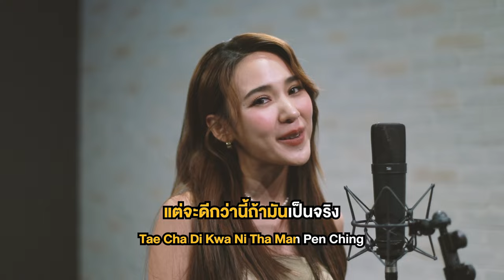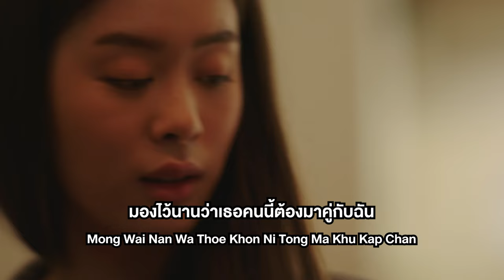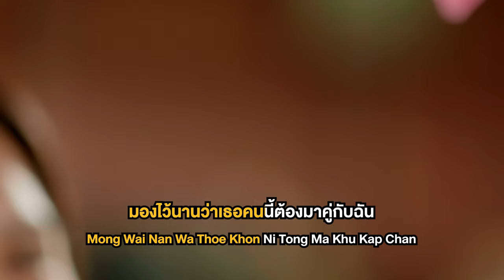ถ้าเธอ OK Ost.ขวัญฤทัย | ญดา นริลญา | Official Karaoke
ถ้าเธอ OK Ost.ขวัญฤทัย
ศิลปิน : ญดา นริลญา
คำร้อง/ทำนอง : Okomo P
เรียบเรียง : Mheezingg

ข้างกายฉันยังว่างอยู่  ข้างเธอว่างเปล่าฉันรู้
เราต่างไม่มีใครทำไมไม่รักกันดู
เนื้อคู่ฉันเธอหรือเปล่า  คบกันไว้เผื่อไม่เหงา
ลองดูไหมให้เป็นคำว่าเรา

*ฉันและเธอคู่กันใครก็ว่าเหมาะสม  ไปด้วยกันใครคงอิจฉาถ้ามองมา
นี่แค่ดูด้วยตายังคิดว่าดี  แต่จะดีกว่านี้ถ้ามันเป็นจริง

**อยากให้เรารักกัน  คงดีถ้าเธอรักกัน
ถ้าเธอไม่มีใครจอง  ก็ต้องเป็นเราสองคน
มองไว้นานว่าเธอคนนี้ต้องมาคู่กับฉัน
เป็นไปได้ไหมถ้าเธอ OK

พูดจริงนะเธอเชื่อยัง  ถ้ายังจะพูดอีกครั้ง
จะบอกให้เธอฟังซ้ำๆ และย้ำดังๆ
ว่าคนนี้ตรงหน้าเธอ  เป็นคนของเธอเสมอ
ขอเพียงแค่ให้เธอมารักกันนะ

(ซ้ำ */**)